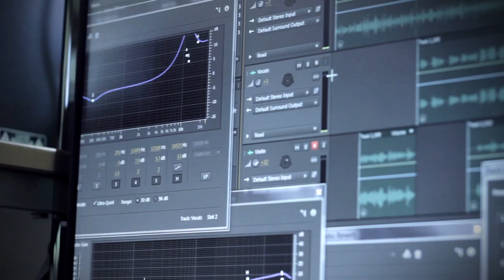High by The Speaks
Cover by Jz Molina and Brent Galotera, Our first studio version Music Cover.